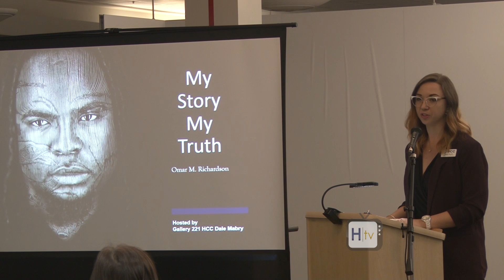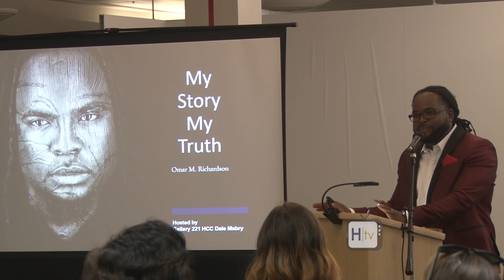Omar Richardson My Story My Truth Spring 2019